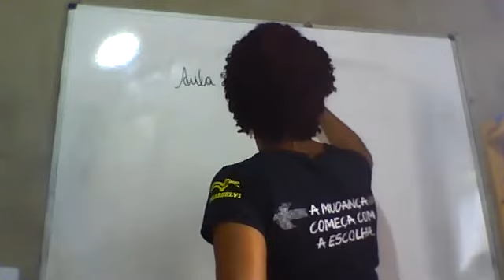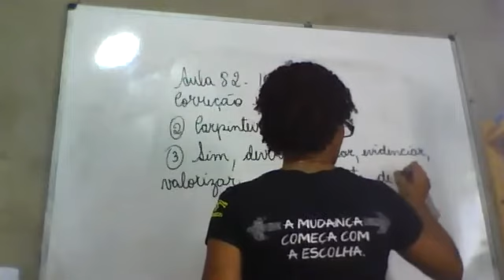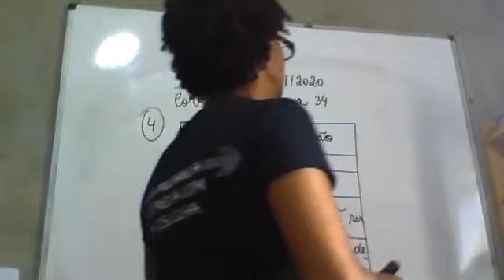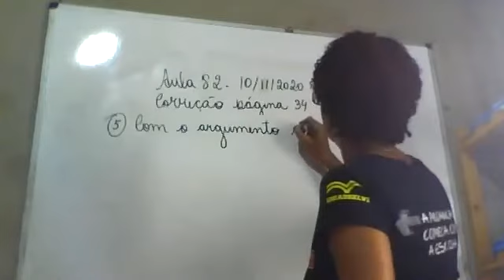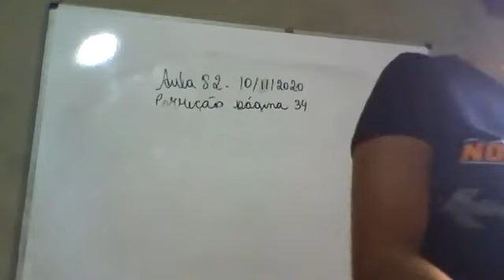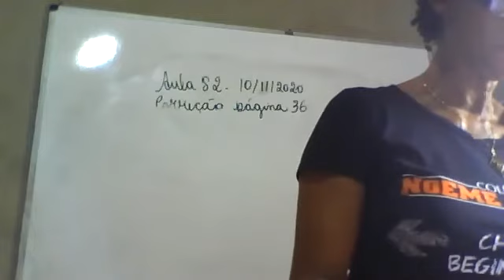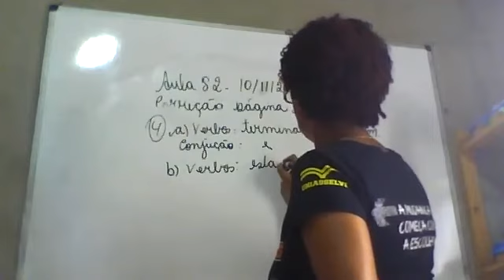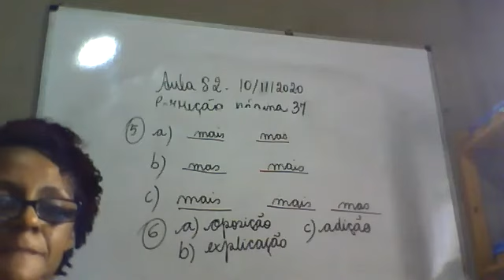Aula 82 - Português - 5º ano - Professora: Maria das Graças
Correção páginas 34 a 37